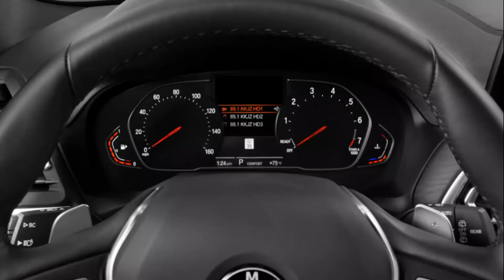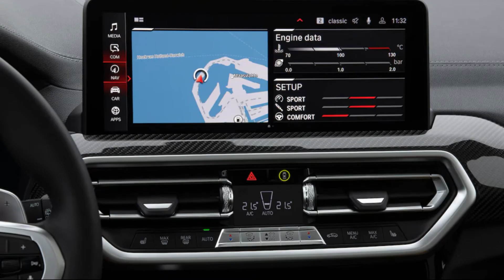2022-2023 BMW X3 M-Power SUV Exterior Interior First look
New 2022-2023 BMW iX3